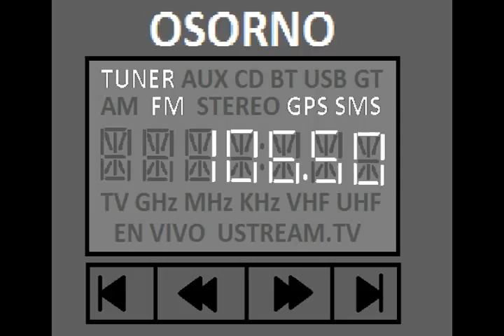Bio Bio Bombero Osorno FM106 5MHz 26 01 2017 09 44PM7